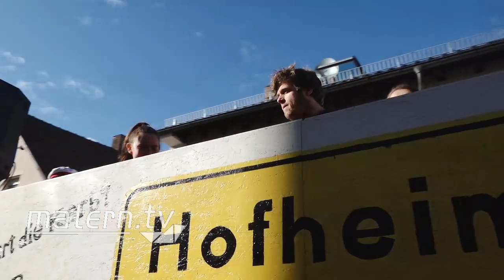Fastnachtumzug in Bürstadt 2017